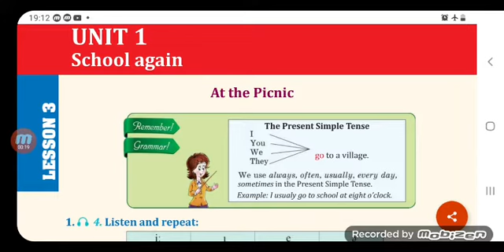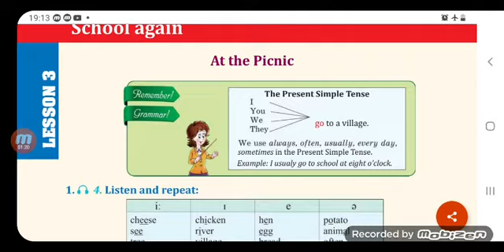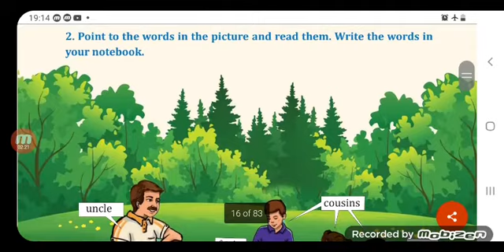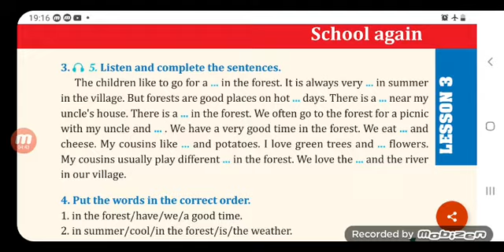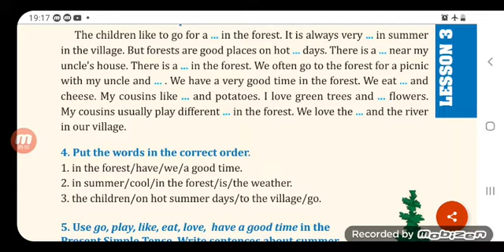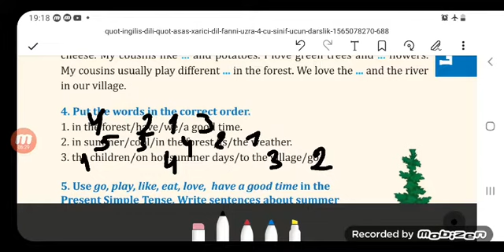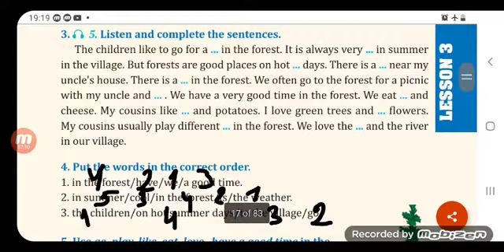ingilis dili 4 sinif bolme 1 ders 3 english 4 grade unit 1 lesson 3